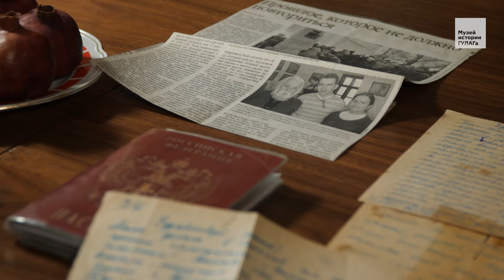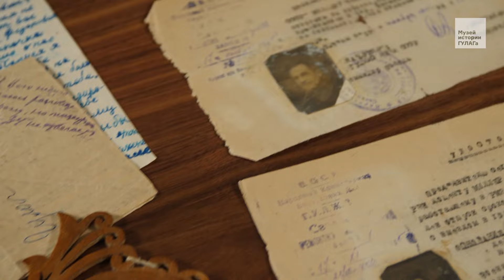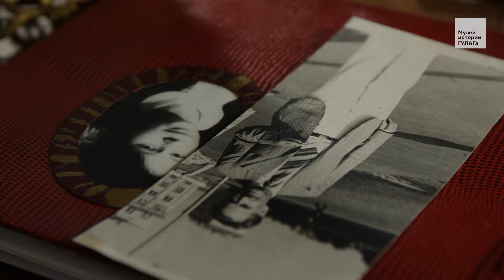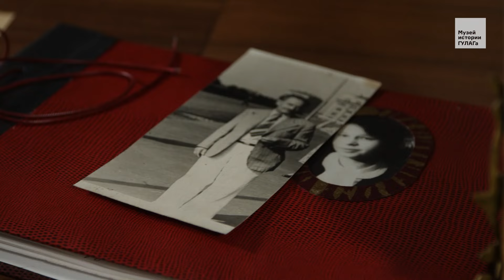Миллер Т.Ф.: «Почему мой самый лучший папа сидит в тюрьме?» | фильм #392 МОЙ ГУЛАГ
Музей истории ГУЛАГа публикует 392-й фильм проекта «Мой ГУЛАГ» — историю жительницы Казани Татьяны Миллер, отец которой оказался в трудовой армии НКВД, где лечил заключенных. Интервью записано в Казани в 2023 году.

Татьяна Миллер родилась в 1941 году в семье российских немцев в Казани. Ее отец — Федор Миллер — в подростковом возрасте потерял родителей, братьев и сестер, они умерли от туберкулеза. Поэтому всю свою жизнь он посвятил медицине и изучению инфекционных болезней. Сначала Федор Петрович работал аптекарем, затем лаборантом в Саратове. Участвовал в Гражданской войне на стороне большевиков. В 1924 году получил медицинское образование, переехал работать в Казань.

После нападения Германии на Советский Союз власти стали с подозрением относиться к российским немцам. Миллера не призвали на фронт, в 1942 году он был мобилизован в трудовую армию. Оказался в Свияжске на одной из лагерных строек, где работал в лазарете и лечил заключенных. Он спас жизнь композитору Альберту Леману. Татьяну в это время воспитывала мать.

В 1946 году Миллер был освобожден из трудовой армии. До своей смерти в 1955-м он занимался научной работой — изучал инфекционные болезни в Казанском государственном медицинском институте (КГМИ).

Татьяна Миллер окончила биологический факультет Казанского государственного университета (КГУ), была ассистентом на кафедре гистологии в КГМИ. Кандидат биологических наук. Член общественной организации жертв политических репрессий в Казани.

Содержание:
00:00 Титры
00:20 «Вот самые главные документы»
01:55 «Лучшего папы не было» / об отце
05:54 «Жуткое время было» / о массовых арестах
07:58 «Папа докторскую диссертацию писал, а он музыку сочинял» / о встрече Федора Миллера с Альбертом Леманом
12:02 «"Здравствуй, дорогой папочка"» / о переписке с отцом и посылках
15:24 «А скольким он людям помог...»
17:46 «"Вы молились бы Сталину"» / о поездке с женой лагерного начальника
20:03 «Почему мой самый лучший папа сидит в тюрьме?»

Режиссёр: Ольга Привольнова
Оператор: Наталия Харламова